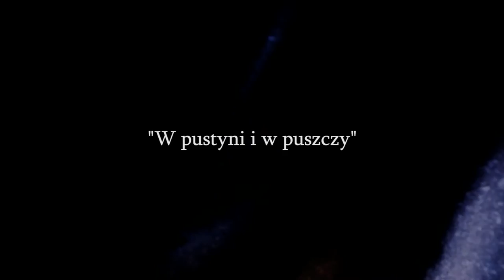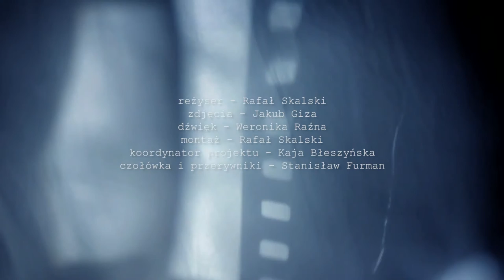Oczami Mistrzów (Notacje Archiwalne SFP) - Andrzej Bohdanowicz